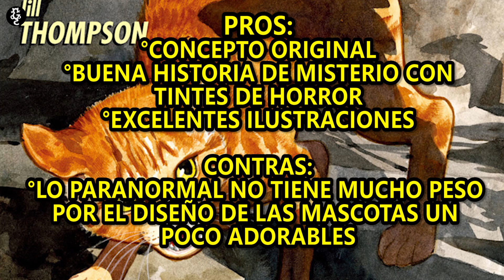BEASTS OF BURDEN | Espectros y mascotas (Gatto Alternativo #57)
¿Cómo sería si las mascotas fueran los encargados de mantener a tu pueblo lejos de todo lo paranormal?

Creado por Evan Dorkin y Jill Thompson. Publicado originalmente por Dark Horse Comics.

¡Y en Twitter!
¡Y no olvides visitar nuestra página web!

CRÉDITOS

Guión y edición por: Jorge Valder
Narrado por: Jorge Valder